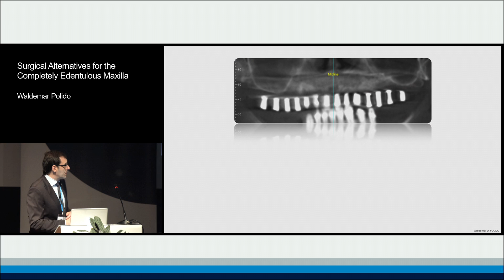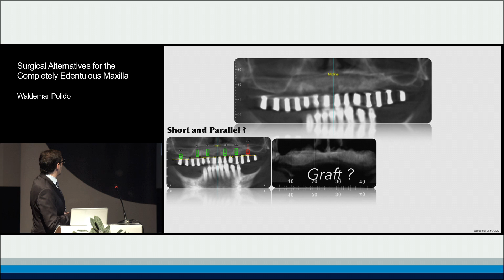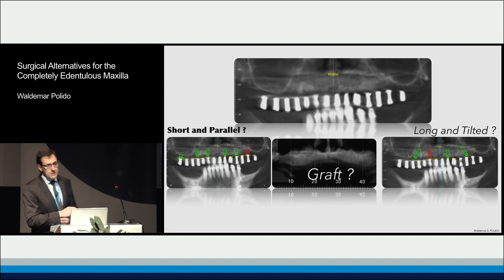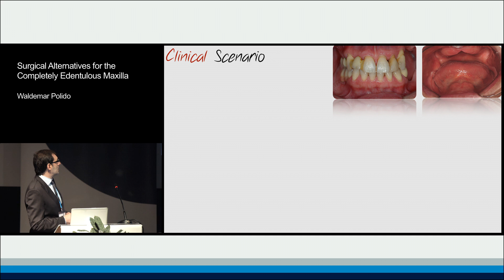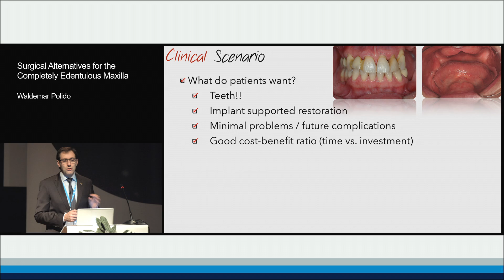Surgical Alternatives for the Completely Edentulous Maxilla | Waldemar Daudt Polido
ITI Academy Congress Lecture Preview: Surgical Alternatives for the Completely Edentulous Maxilla by Waldemar Daudt Polido.